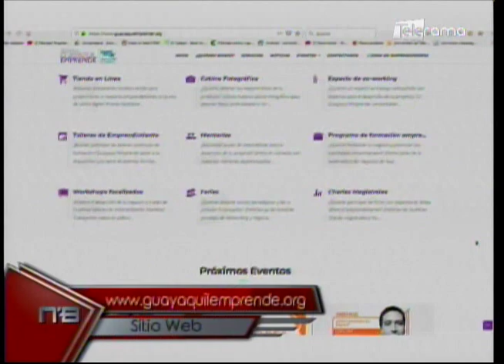Dase realizó apertura en centros comerciales de Islas Guayaquil Emprende